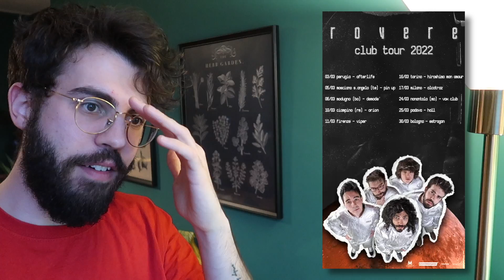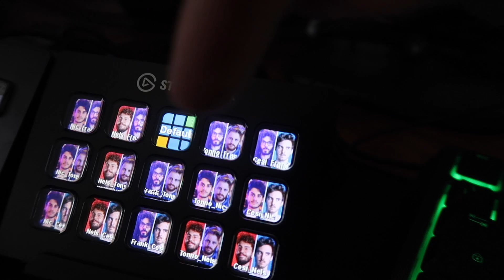La miglior COTOLETTA di sempre!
Tantissime novità enormi!

(Non l'ho filmata ma dopo la pasta, ho smezzato una cotoletta con Tonno ehehe)